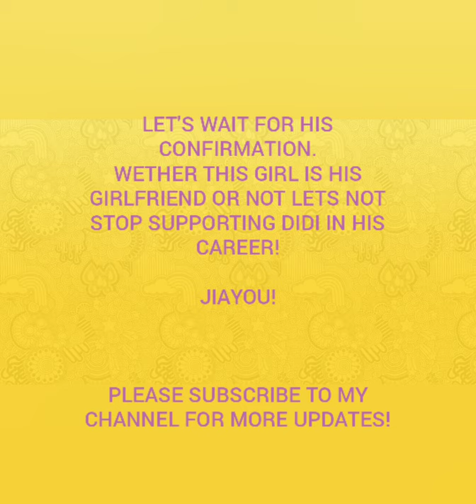Dylan Wang Rumored Girlfriend💔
these are the evidences that dylan wang is with his girlfriend this past few days.
fans are waiting for Dylan's confirmation.
this is very risky, it may ruin his career.
song: dont even have to think about it
singer: Dylan wang